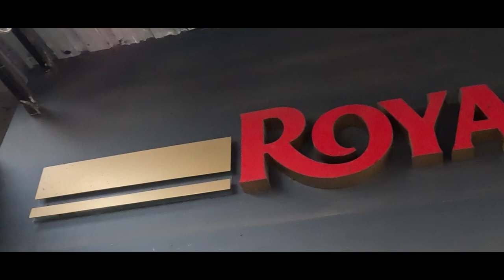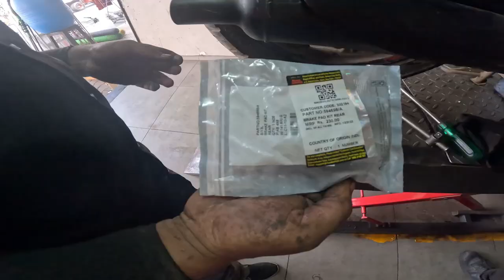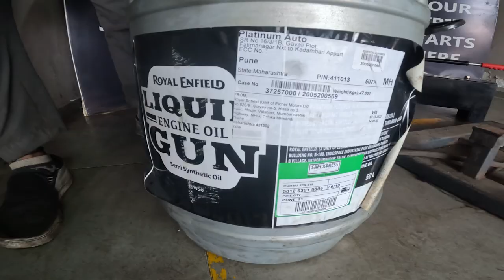6 Month me Brake Pad Kharab || Royal Enfield Classic 350cc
GEAR USED
GoPro hero 11
GoPro Helmet Mount
TELESIN Battery
Vega Bolt Bunny Full Face Helmet Black
Carbonado Turtle Unisex Waist Bag